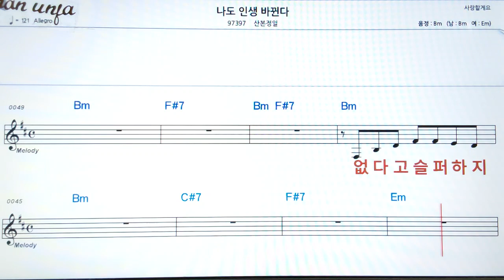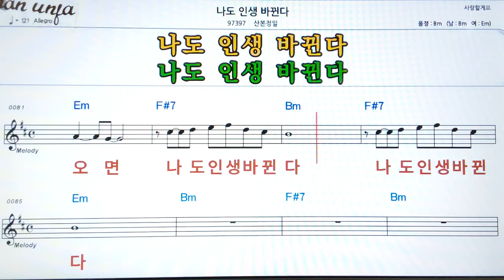나도 인생 바뀐다/산본정일👍악보, 기타 코드,가사,Karaoke*가라오케 반주